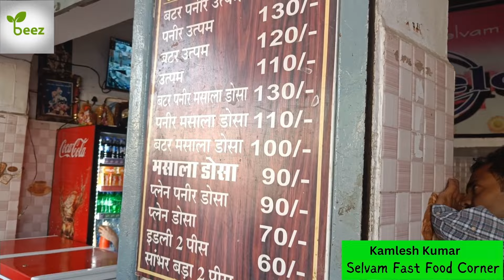दैनिक व्यवसायी के साथ कुछ पल ।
BEEZ Is Presenting  Social Classes & Showing How they are playing Important Role in Our Society.
Also, They are facing Difficulties, Their Hurdles, Their Requirements, Their Demands, Their suggestions etc. Keep in Touch to know in deep about our Family members of society.

Please Don't approach for any advertisement promotion or Branding. 🙏
BEEZ Don’t Take money from any Interviewer &
BEEZ don't advertise any Product or Brand For Money
If you really want to support its mission from the depths of your heart